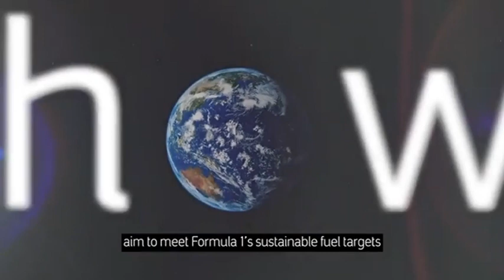Army vs Siena Men's Basketball 11/16/22